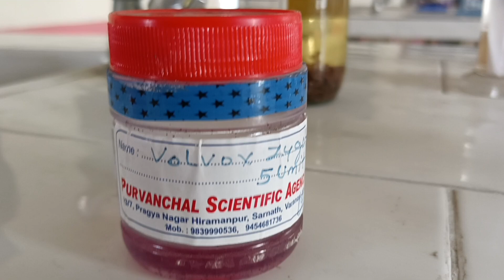Botany Practical BSc 1st Semester//Volvox Zygote Practical//BSc 1st Semester Botany Practical Volvox